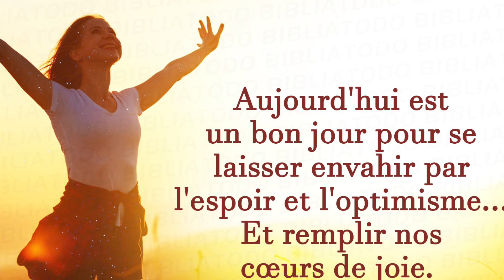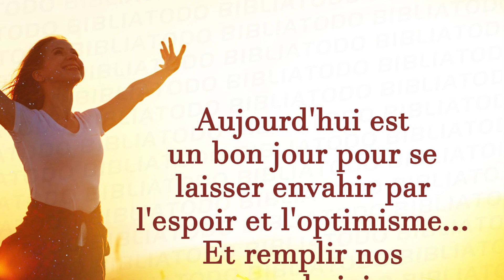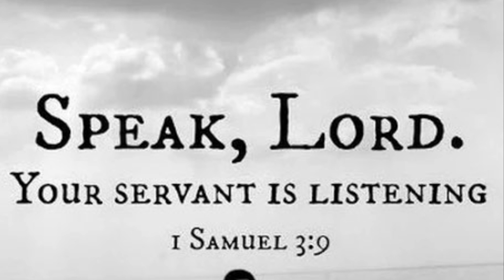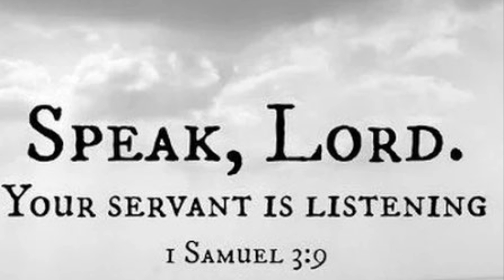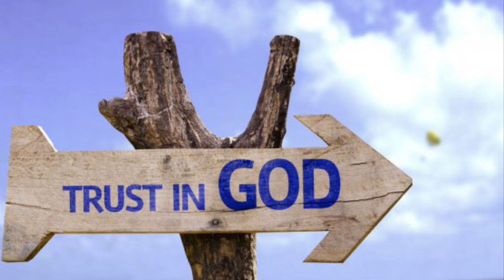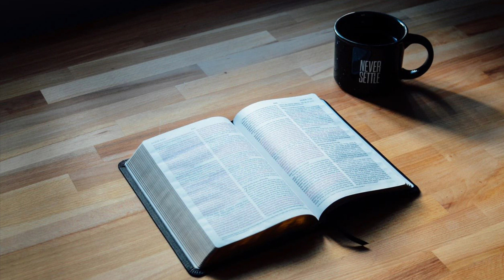PRÈS DE JESUS… DELIVERANCE…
TRANPE NANM OU…